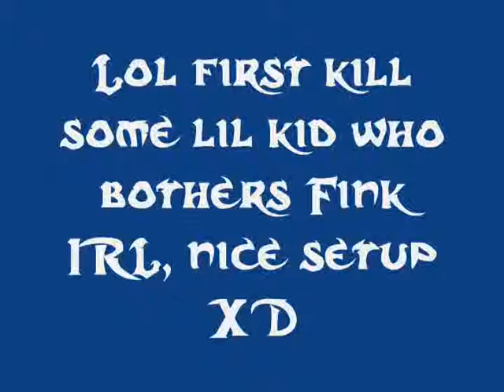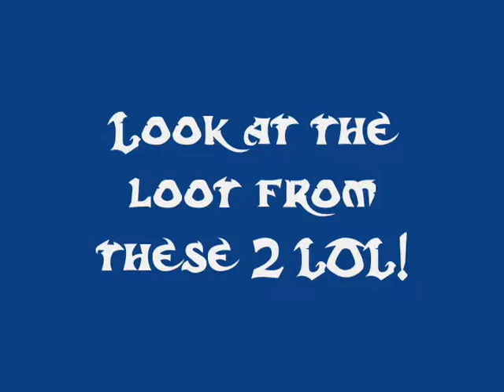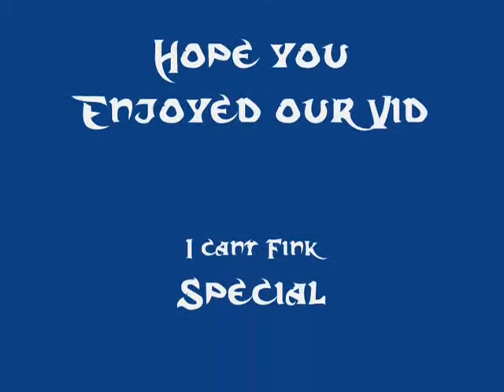NCTownage.wmv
NCT - Near Christmas Time Ownage.

A video that a video made by me and a couple mates when we were at school. Roughly around 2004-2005

This was before any kind of major "drag pking" started and quite possibly started the East Varrock Drag Pking.

(i know its nooby so no need for lame comments)

songs are

My Chemical Romance - All I  Want For Christmas Is You

Relient K - We Wish You A Merry Christmas

Tenacious D & Sum41 - What I Want